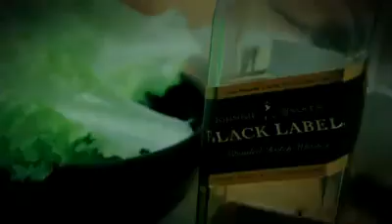yeti dherai maya official music video HD